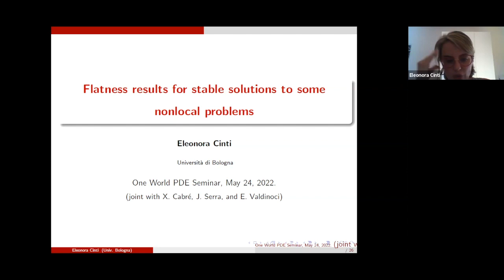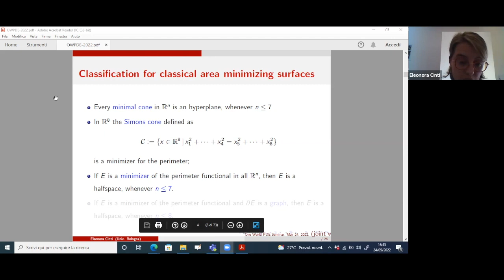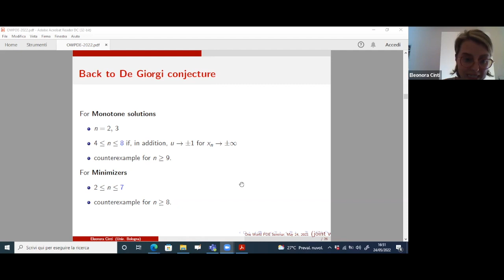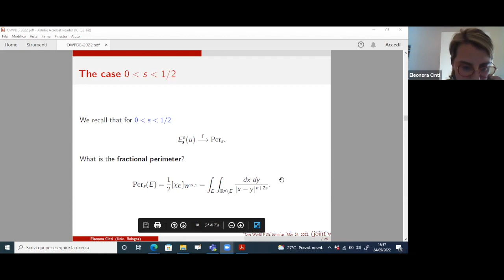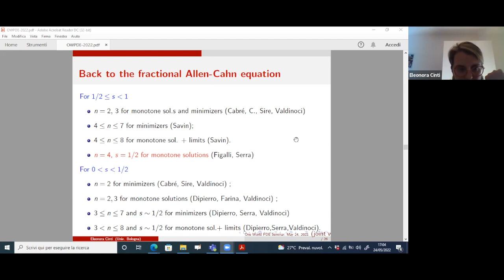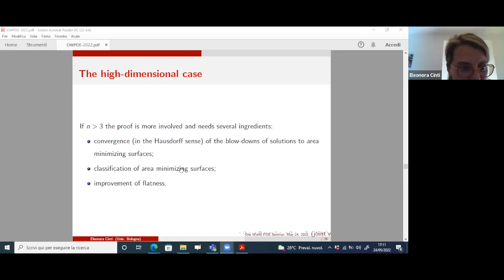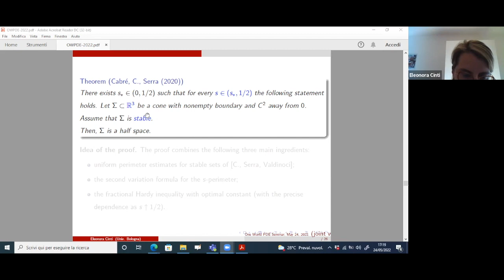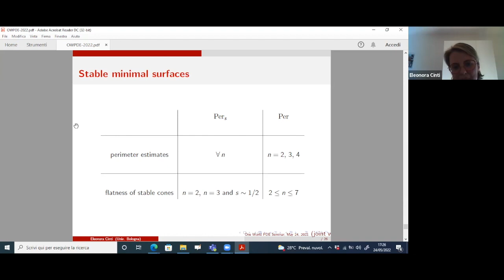17 May 2020 - Eleonora Cinti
Flatness results for stable solutions to some nonlocal problems